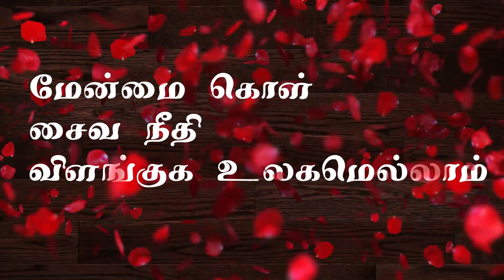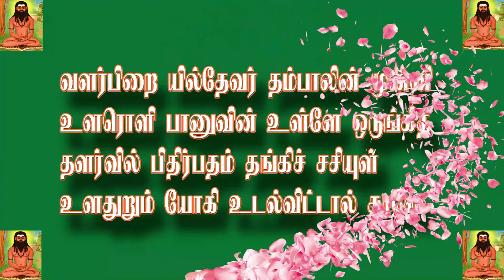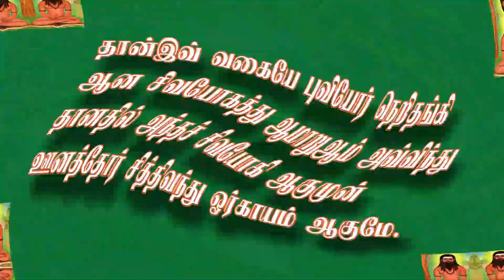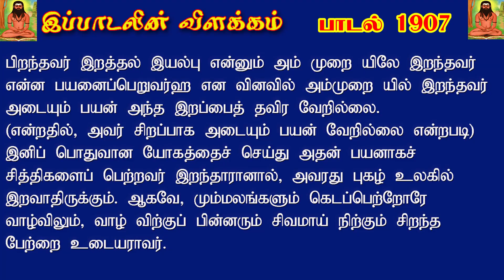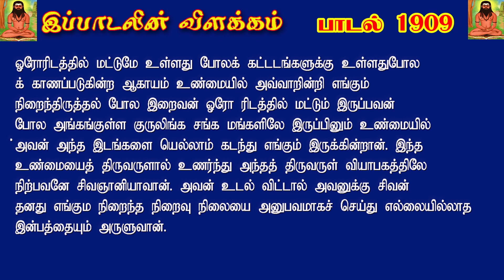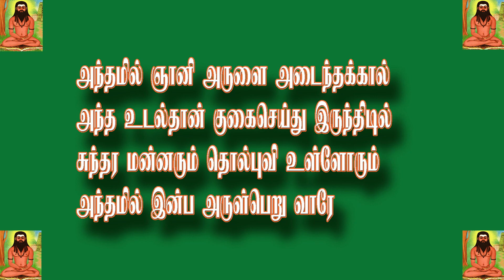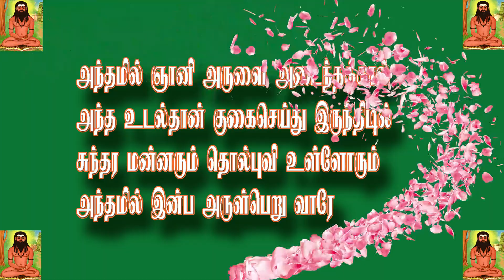THIRUMOOLAR THIRUMANTHIRAM .7th.1899..1913.songs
thirumanthiram.by P.Satgurunathan